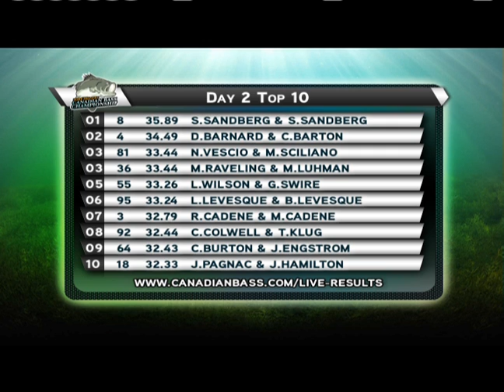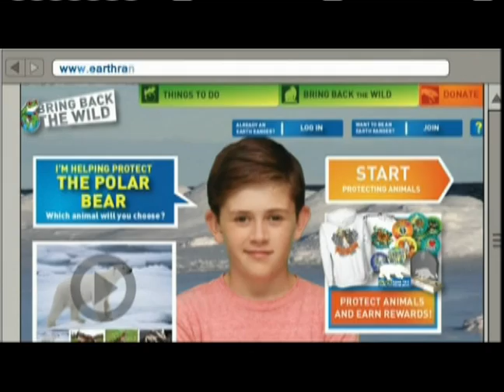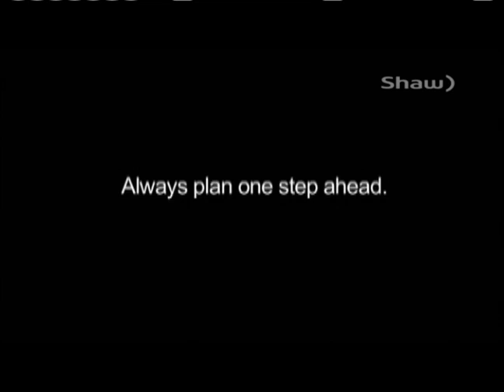Fort Frances Canadian Bass Championship Day 3